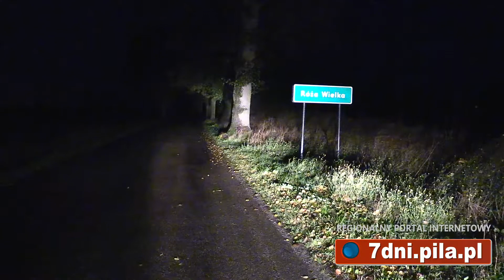Makabra. Psy jadły ludzie zwłoki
Makabra w Róży Wielkiej. Psy jadły ludzie zwłoki!